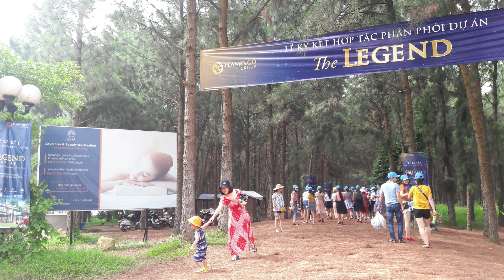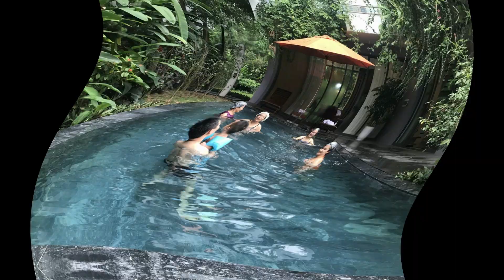Flamingo Đại Lải T7/2019